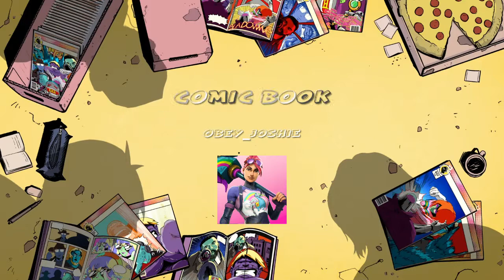Sniper Gang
LOOK AT MY BOY YOUTUBE DEANNA WILLIAMS AKA Obey_brycieboy